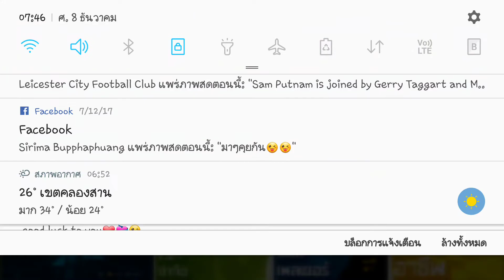Asphalt Xtreme Thailand Chevrolet 2016 Camaro SS Special Project Final